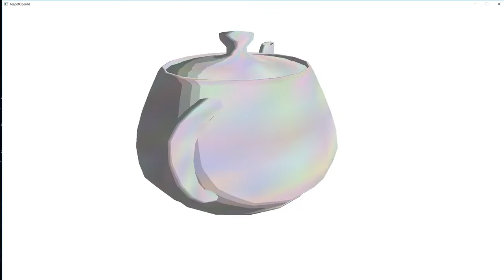OpenGL Teapot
Shaders
-Toon Shader
-Blinn-Phong
-Vertex manipulation with ambient, diffuse and specular lighting.